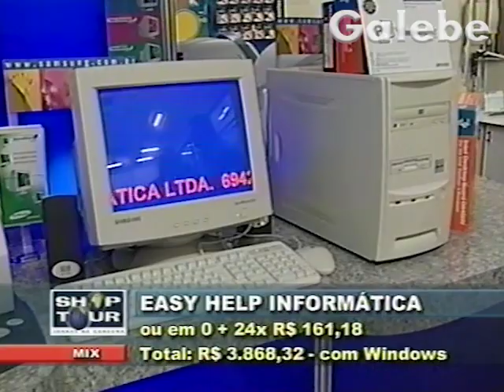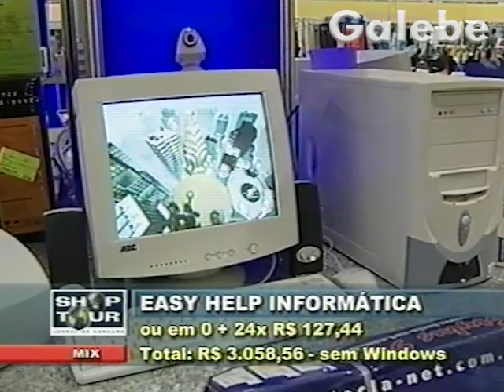EASY HELP DÉBORA GALEBE 28 06 2002 1